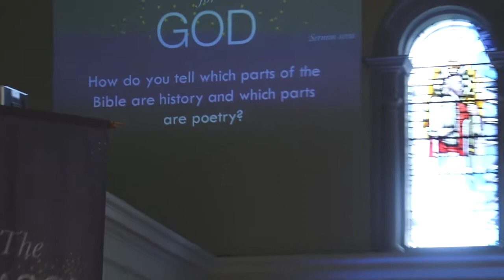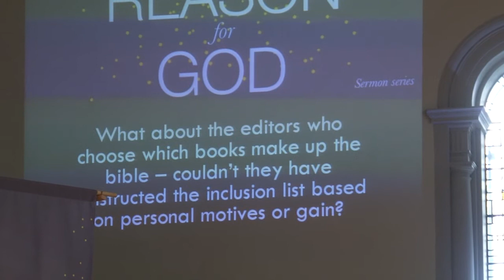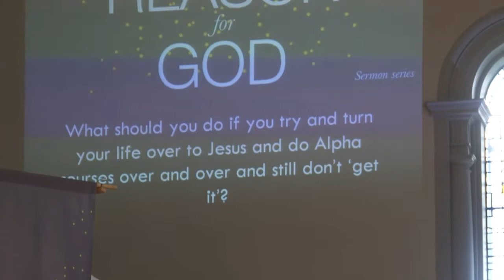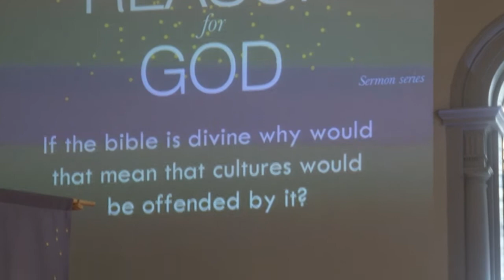RodGreen-WhatAboutTheBible-15Jul2012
Rod Green concludes the Reason for God talk series by looking into why the Bible can be trusted as the living word of God. The talk is followed by a panel discussion.